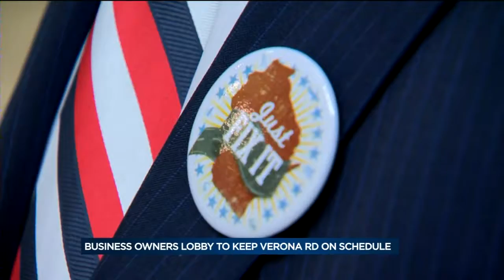Business owners lobby to keep Verona Road project on schedule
Businesses along Verona Road are lobbying lawmakers to keep a longtime road construction project on-time.